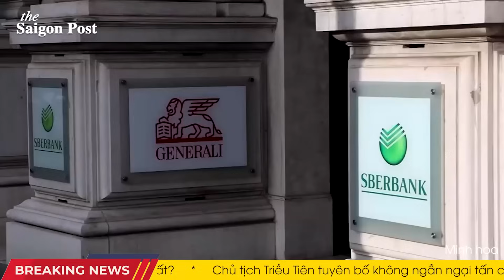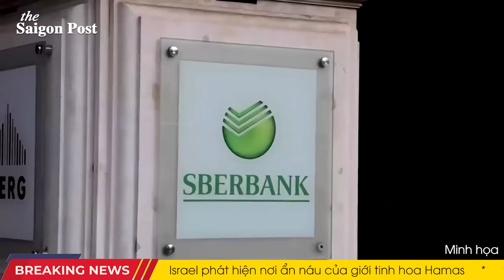Toàn cảnh thế giới: Mỹ báo tin vui, mùa đông này “ấm” với Ukr khi sở hữu vũ khí tối tân này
Toàn cảnh thế giới 22/12: Mỹ báo tin vui, mùa đông này “ấm” với Ukr khi sở hữu vũ khí tối tân này